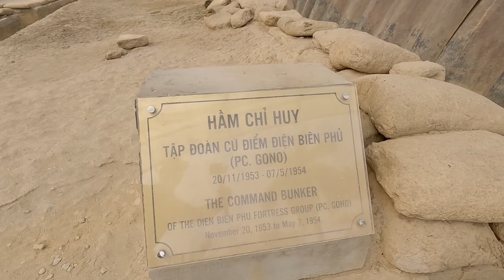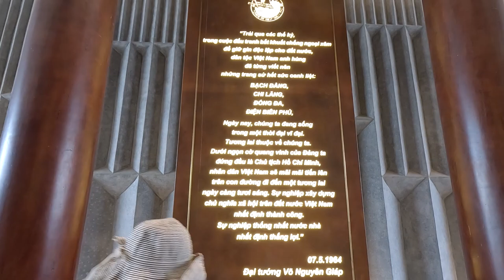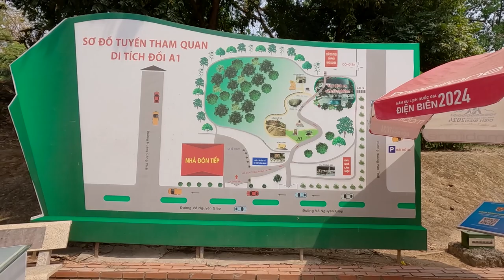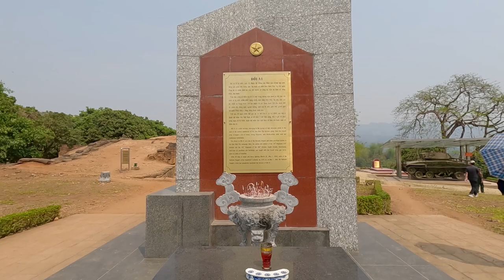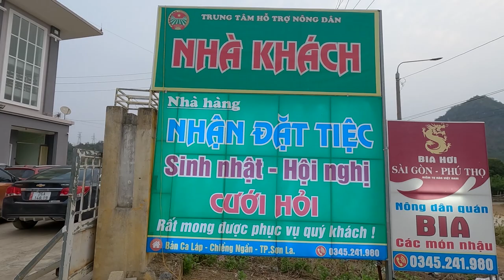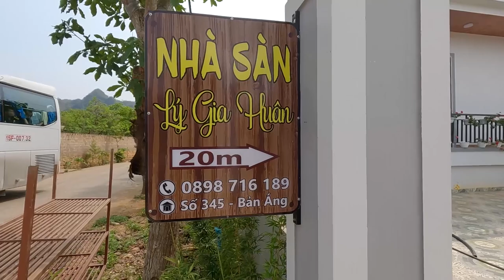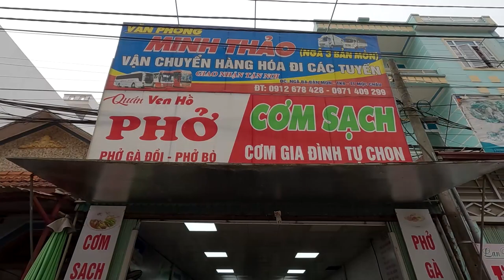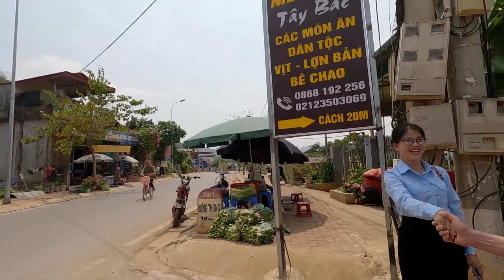Ghi lại những hình ảnh đoàn CCB 308 Kiến Thụy về thăm chiến trường Điện Biên Phủ T4 - 2024